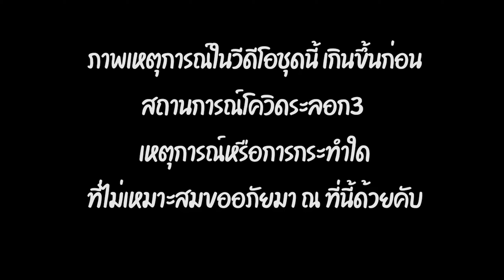เพราะรอยสักไม่ใช่เรื่องล้อเล่น Ep.57- ลงสียังไงให้ไม่เจ็บ ?? (26 พ.ค. 2021)